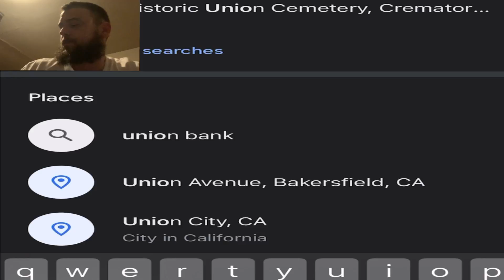ORRIN AND ORSON WEST CASE. BIO FAM BACKGROUND POPS HOUSE ON THE SAME STREETAS ADOPTIVE GRANDPARENTS?